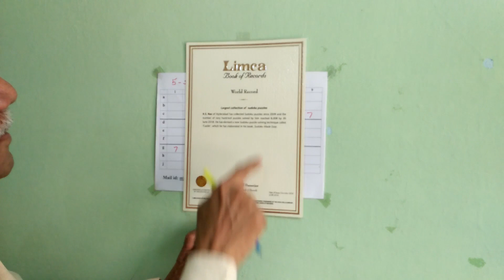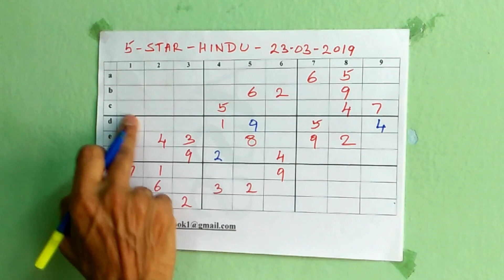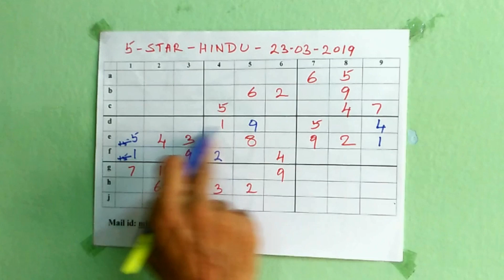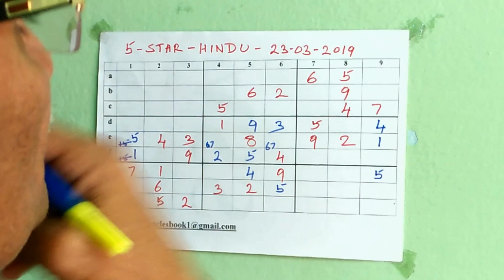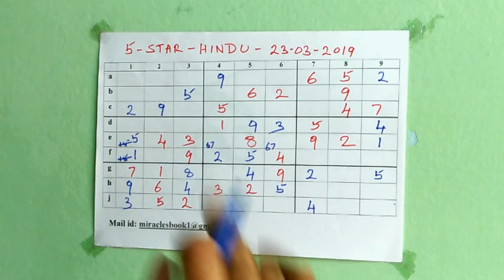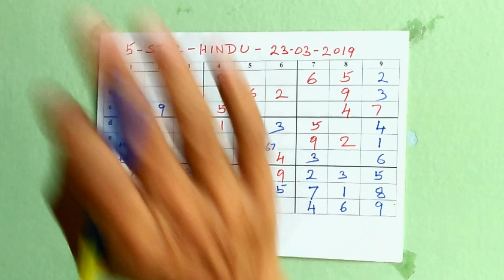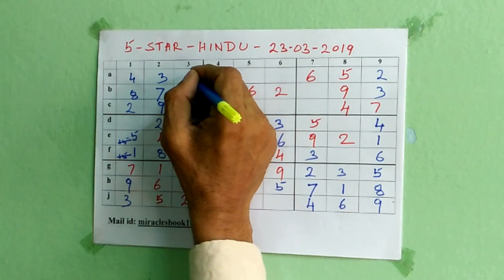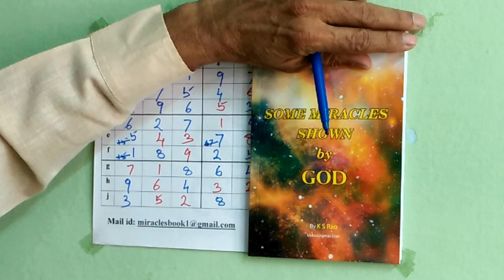Sudoku 5 Star Puzzle in Tamil | Tamil#3 | KS Rao | Implicit Reality